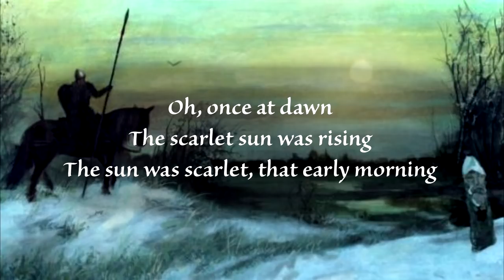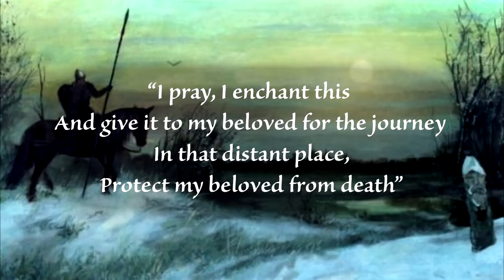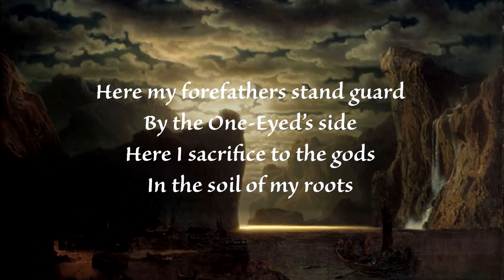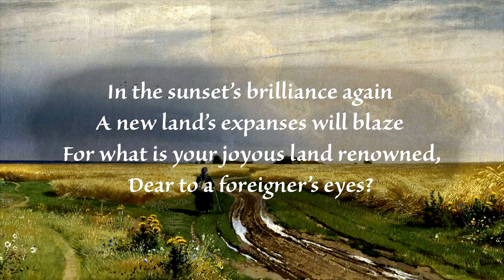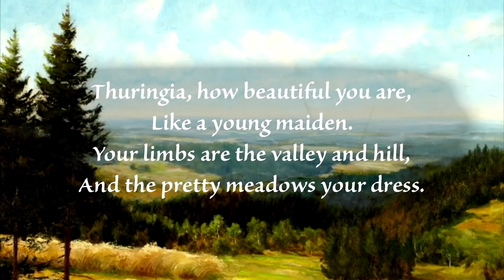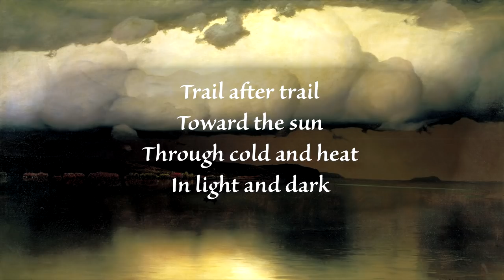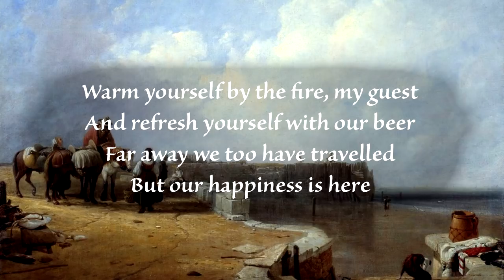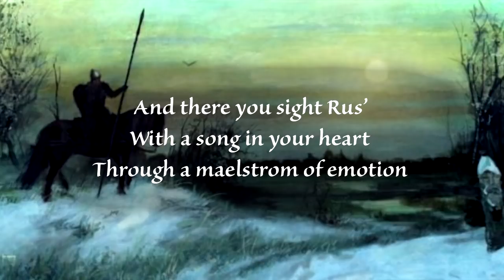Arkona, "In My Land" (English)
English translation of "На моей земле" ("Na Moey Zemle") by Аркона, from the album "Гой, Роде, Гой!" (2009).

A man leaves his home in Russia and travels through Sweden, Lithuania, Latvia, Germany, and the Netherlands, searching for happiness.

Notes:
* Nerthus: Germanic Earth-goddess
* Svitjod: An Old Norse name for Sweden or its people
* Sunna: Germanic Sun-goddess
* Veles: a major Slavic god
* The One-Eyed: Odin, the chief Norse god
* Žemyna: Lithuanian earth-goddess
* Velinas: Lithuanian creator-god, represented as a blacksmith
* Ąžuoliniai mounds: earth mounds in the village of Ąžuoliniai
* Thuringia: a German state, renowned for its natural beauty.

Arkona logo by W. Smerdulak
"На моей земле" illustration by Kris Verwimp
"Oak fractured by a lightning bolt. Allegory on wife's death" by Maxim Vorobiev
"Norwegian Fjord in Moonlight" by Marcus Larson (Swedish painter, close enough)
"Forest River" by Nikolay Nikanorovich Dubovskoy
"The Neris near Verkiai" by Vincentas Dmachauskas
"Way in Rye" by Ivan Shishkin
"Rocky Reef on the Sea Shore" by Caspar David Friedrich (Sorry. It's a cool picture.)
"Cape Arkona" by Caspar David Friedrich
"Thüringer Land" by Ernst Frommhold
"Silence Has Settled" by Nikolay Nikanorovich Dubovskoy
"The North Sea in Moonlight" by Caspar David Friedrich
"Dutch Coast Scene" by Augustus Wall Callcott
"Wheat Fields" by Jacob Isaackszoon van Ruisdael
"The Brook in the Forest" by Ivan Shishkin